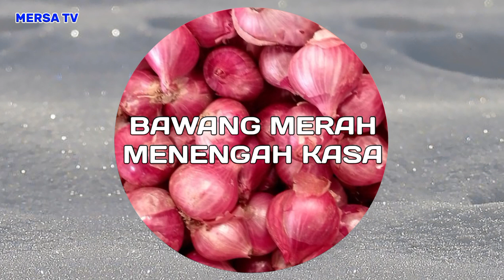Informasi sayur mayur hari ini dari Alahan Panjang, Kabupaten Solok